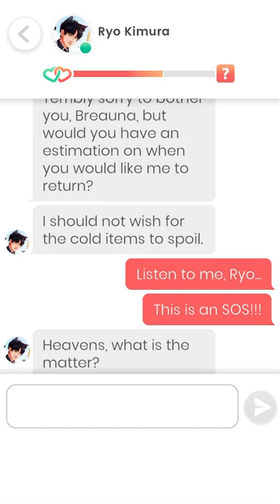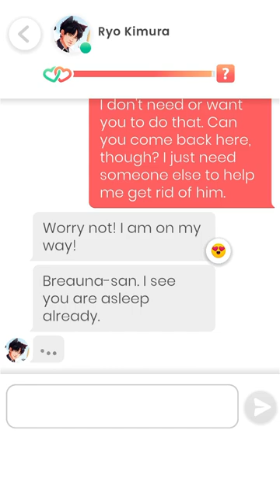🔥💎 Lovelink: Ryo Kimura (3)